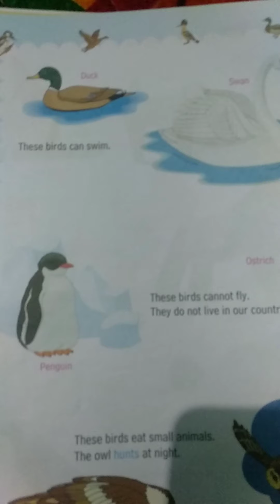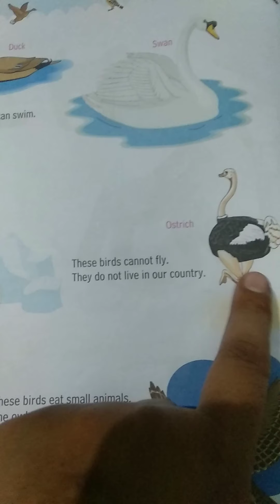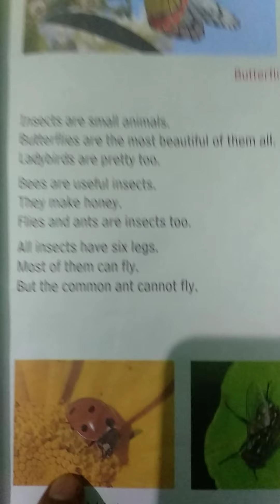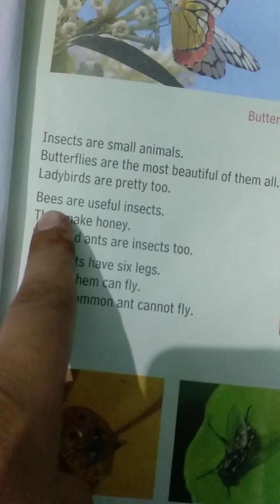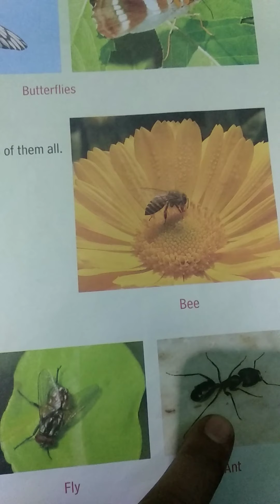E.V.S lesson-10 class-1st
Ms Anshu